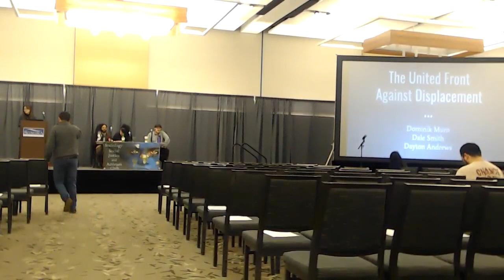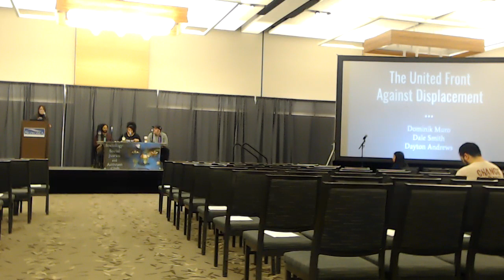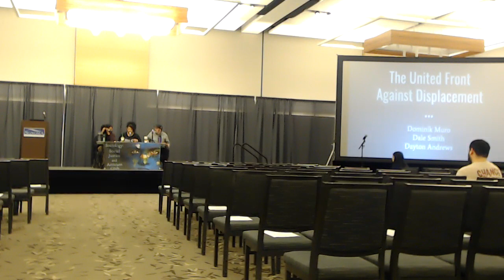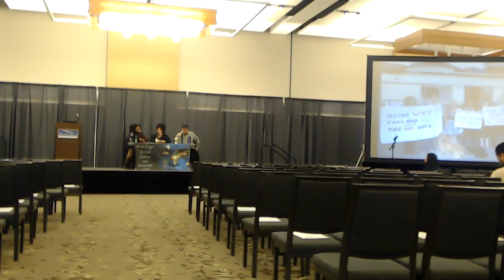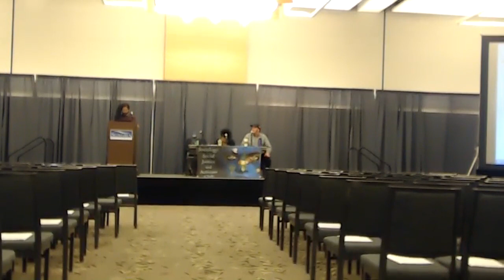SJW 2020 Part 5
Speaker Dayton Andrews, Social Justice Week 2020